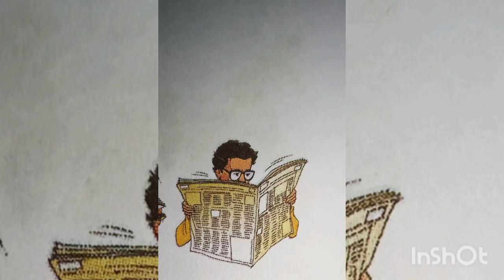बेटी | short story | scary story | Latest Story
बेटी

मैत्रेयी पुष्पा (सन १९४४ ई.)

प्रस्तुत कहानी में लेखिका ने भारतीय परिवार में बेटा और बेटी के अंतर को स्पष्ट किया है। हमारे परिवारों में माता- पिता द्वारा ही बेटी के प्रति पक्षपात पूर्ण व्यवहार किया जाता है। समाज में यह धारणा कहीं-न-कहीं आज भी है कि बेटा ही बुढ़ापे का सहारा है और बेटी पराया धन। एक और साधारण बुद्धि के बेटों को उधार लेकर भी पढ़ाया जाता तथा दूसरी तरफ तीव्र-बुद्धि लड़की को केवल घर के काम तक ही सीमित रखा जाता है। परिवार में माता-पिता के भाव पूर्ण इसी व्यवहार को इस कहानी में स्पष्ट किया गया है, साधारण बुद्धि के पाँच बेटों को तो पढ़ाया जाता है, परंतु की तीव्र इच्छा रखने वाली कुशाग्र बुद्धि बेटी को यह कहकर रोक दिया जाता है कि तुम तो पराए घर की हो और बेटा हमारे बुढ़ापे का सहारा हैं।
 वसुधा और मुन्नी दोनों सखियों की जीवनचर्या में अंतर : वसुधा रोज सुबह स्कूल समय पर दौड़-दौड़कर पहुँचती, दिन भर पढ़ती और शाम को घर वापस आती। रास्ते में वह देखती कि उसकी सखी मुन्नी अपने पिता के साथ khet  में बुआई करती है, कभी उपले थापती है, रहट चलाती है और शाम जब चाहे घर आ जाती है, बस खेलती है। वसुधा को मुन्नी की जीवनचर्या आजादी वाली लगती और अपनी बंधन वाली शाम को मुन्नी उसकी किताबों को जिस तरह ललचाई आँखों  से देखती और रखती, वह उसकी आँखों की ललक उसे आज भी याद है।

 माता-पिता का पक्षपात पूर्ण व्यवहार मुन्नी अक्सर माँ से कहती- पाँच-पाँच लड़कों को पढ़ा रही हो और मेरे लिए किताब कापी के पैसे नहीं हैं। यह आप मेरे साथ अच्छा नहीं कर रही हैं। माँ हमेशा उसे डाँटकर चुप करा देती। "बेटे तो हमारे बुढ़ापे की लाठी है, हमें सहारा देंगे। तू उनकी बराबरी करती है। तू पराए घर का दलिद्दर ?" उसके आगे मुन्नी कुछ

न कह पाती।

कुशाग्र mind मुन्नी लेखिका कहती हैं कि पढ़ाई को छोड़कर मुन्नी उन सारी कलाओं में पारंगत बन गई, जिस-जिस

का उसको सीखने का अवसर मिला। खाना बनाने से लेकर सिलाई-बुनाई, कढ़ाई और नृत्य तक सब में वह कुशल थी। अगर उसे

पढ़ाया जाता तो वह अति प्रतिभाशाली छात्रा साबित होती। मुन्नी की शादी करके माँ-बापने मा no अपना यही कर्तव्य निभाया।
पाँचों बेटों की शादी के बाद चाचा-चाची की स्थिति मुन्नी शादी के बाद मायके आती जाती, केवल मायके आने की रस्म निभाने के लिए और तब माँ-बाप पर एक धोती और खाने के कुछ सामान का मानो भार बढ़ जाता। शेष रह गए लड़के, सो वे तो मानो उनके लिए 'चैक' थे, जब चाहो भुना लो। समय रहते एक-एक करके लड़कों की शादियों हो गई, कोई विशेष पढ़ा-लिखा नहीं था। एक लड़का जूनियर इंजीनियर जरूर बन गया था। वह सबसे बड़ा था। दान-दहेज के साथ शादी हुई, परंतु कुछ समय बाद ही उसकी पत्नी अपना सामान समेट कर अलग हो गई, क्योंकि वह गाँव में नहीं रह सकती थी। बेटा भी बीबी के समर्थन में खड़ा हो गया था। अगले दिन ही दोनों हल्द्वानी चले गए। सबकी शादियाँ होती गई और तेवर बदलते गए। केवल दूसरे नंबर का लड़का गाँव में दुकान करने लगा था, सो वह साथ रहा। परंतु बहू सास-ससुर की चाय- चीनी तक का हिसाब रखने लगी, सो चाची ने स्वयं उससे चूल्हा अलग कर लिया। पाँच पुत्रों की माँ होने से जो अकड़कर चलती थीं, आज धुंधली आँखों से अपनी रोटी स्वयं बनाती थीं। बेटी के रहते चाची ने कभी तवे पर स्वयं रोटी नहीं डाली थी। बेटे-बहुओं के बारे में पूछते ही भड़क उठती थीं।

मुन्नी का माता-पिता के प्रति कर्तव्य निभाना : वसुधा ने सुना मुन्नी आई है। उससे मिलने चली आई। आँसू भरी आँखों से मुन्नी ने कहा, "अपनी बेटी को छोड़ कर जा रही हूँ। अम्माँ की रोटी तो बना देगी।" "पर यहाँ पढ़ेगी कैसे ?" “वसुधा, जैसे तुम यहाँ रहकर पढ़ी थी, यह भी पढ़ लेगी।" यह कहकर वह अपनी आँखें पोंछने लगी।